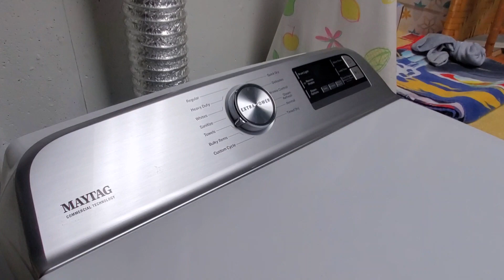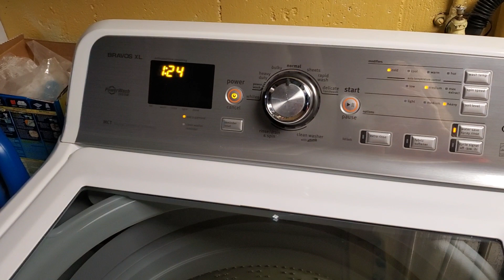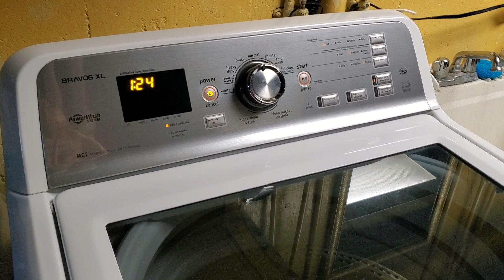Don't Wake Melissa The Washing Machine! (April Fools Video Of 2024)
Let Me Make This Clear In This Video, I Never Really Had A Chance To Make An April Fools Video This Year Because Of Things, So I Decided To Upload One Of My Videos I Took (Not On April First) That I Never Uploaded To YouTube Before! ;)